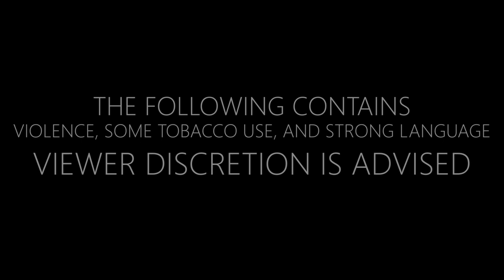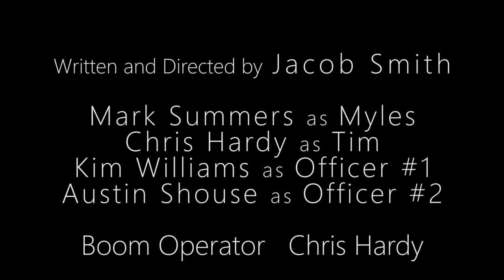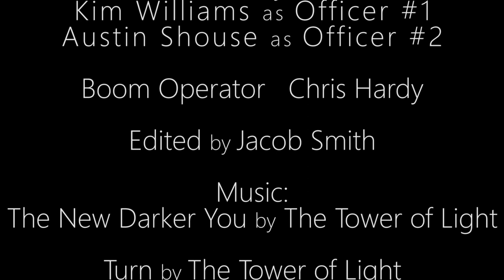Hunted - A Short Film